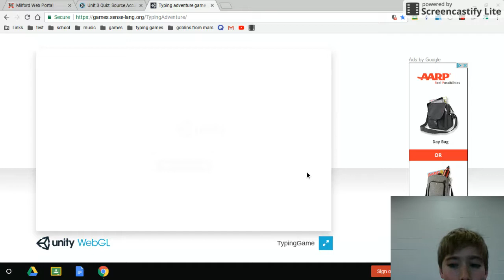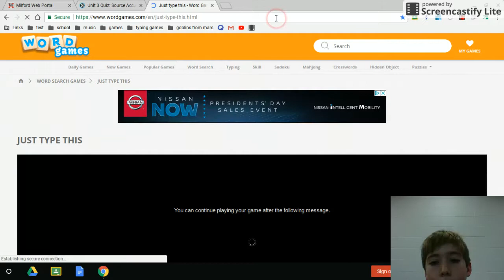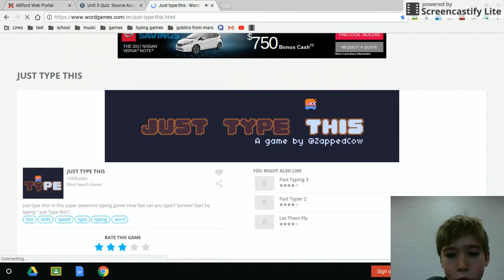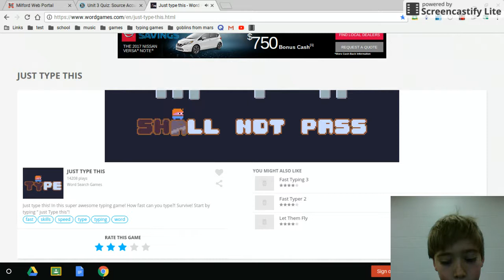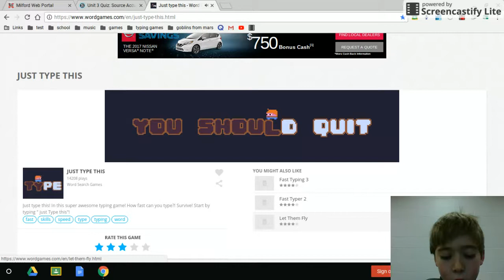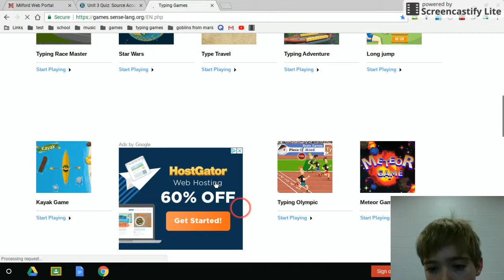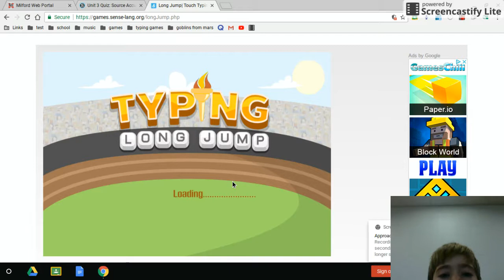random typing games